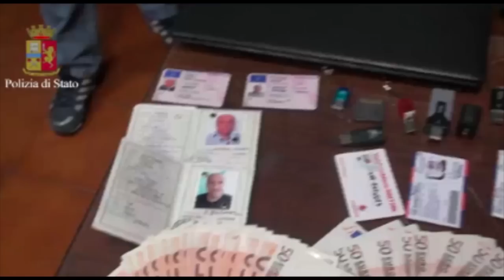Napoli - Camorra, arrestato Giuseppe Ammendola: reggente del clan Contini-Ricciardi (13.08.15)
- Roma - Catturato sulla spiaggia romana di Torvaianica il super ricercato Giuseppe Ammendola, reggente del clan camorristico Contini-Licciardi. Amendolara era latitante dal maggio 2012 ed era nell'elenco dei cento latitanti più pericolosi.

L'operazione è stata portata a termine dagli uomini dello Sco e dalle squadre mobili di Roma e Napoli. Era in vacanza a Torvajanica (Roma), dove aveva affittato un appartamento e si era fatto raggiungere dalla famiglia Giuseppe Ammendola, soprannominato "Peppe 'o Guaglione".

Gli agenti della Squadra Mobile di Napoli, diretti dal vicequestore Fausto Lamparelli, in collaborazione con gli uomini dello Sco e della Squadra Mobile di Roma lo hanno bloccato sulla spiaggia. Era disarmato e non ha opposto resistenza. L'appartamento che aveva preso in fitto è stato perquisito, ma non sono state trovare armi.

Ammendola era ricercato dal maggio 2012 sulla base di due ordinanze di custodia cautelare. Deve rispondere di estorsione aggravata dal metodo mafioso, associazione per delinquere di stampo mafioso e riciclaggio.

Secondo gli investigatori della Squadra Mobile di Napoli dopo l'arresto di Patrizio Bosti e di Paolo Di Mauro, Ammendola era di venuto di fatto il reggente del clan Contini, radicato nel rione Vasto ed in alcuni centrale  quartieri della città. Il clan Contini è alleato con i Licciardi ed i Mallardo nel cartello dell'Alleanza di Secondigliano". (13.08.15)